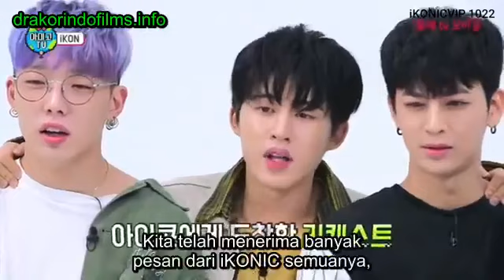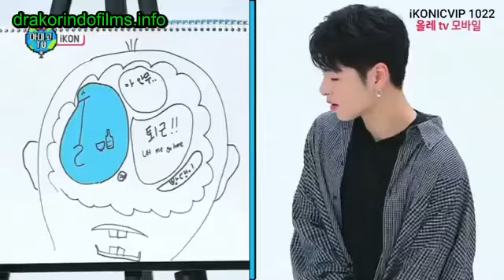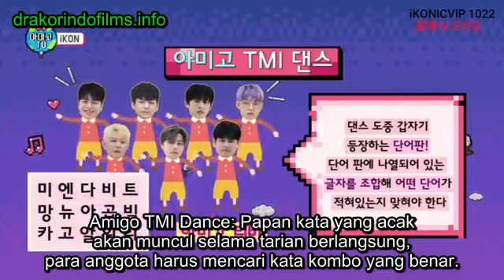Amigo TV iKON ep 1 indo sub